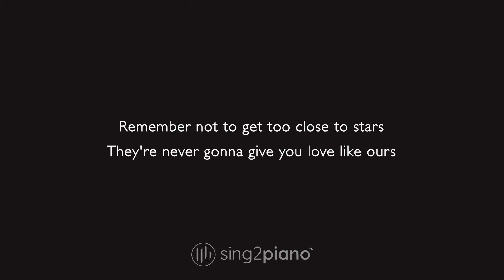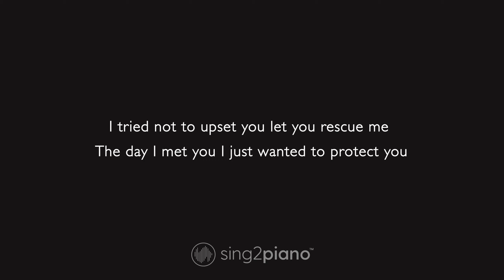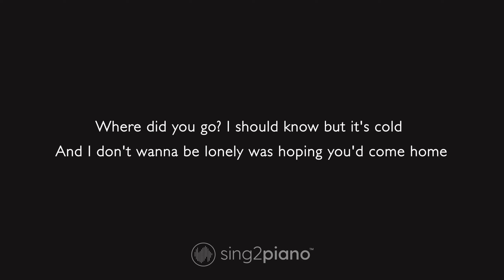Billie Eilish - ilomilo (Piano Karaoke)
𝗔𝗿𝗿𝗮𝗻𝗴𝗲𝗺𝗲𝗻𝘁 𝗡𝗼𝘁𝗲𝘀:
Key: Cm | Tempo: 115  | Time Signature: 4/4

1. @Sing2Piano on YT | Mention @Sing2Music on Socials

1. Vote via our community page polls every New Music Friday
2. Write it in the Comments 💬 (we read them all)
3. Directly via:

00:00 ilomilo Piano
00:03 ilomilo Instrumental
02:35 Sing2Piano For You, Up Next

𝗟𝘆𝗿𝗶𝗰𝘀
Originally Performed by Billie Eilish